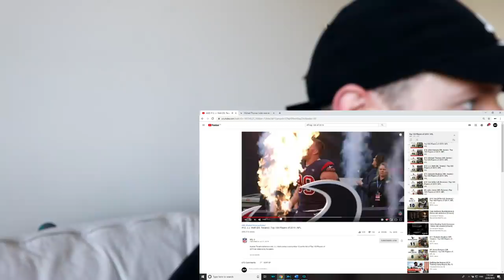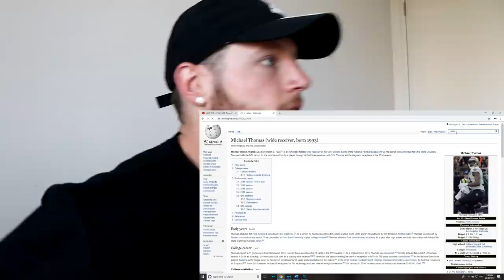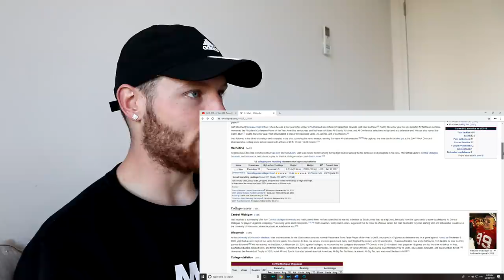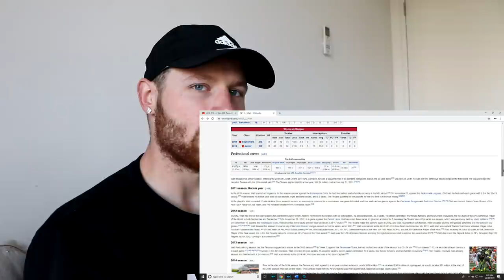Rugby Player Reacts to J.J. WATT (DE, Texans) #12 The NFL's Top 100 Players of 2019!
In this video I take a look at #12 on the list of The NFL's Top 100 Players of 2019, J.J. WATT! (Defensive End, Houston Texans)